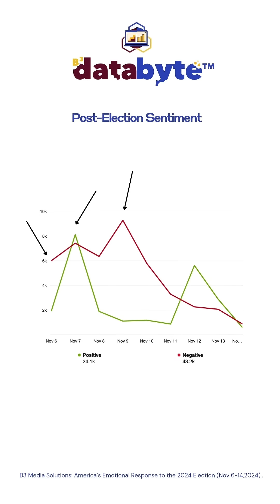ELECTION REFLECTION🇺🇸 | Aftermath Emotions of Presidential Election 2024 Stats | B3 DataByte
Election season may be over but emotions are just getting started. We broke down the data of how people are feeling in the after math of the 2024 Presidential Election

Curious about your brand’s social buzz? We can help. Contact B3 today to see how we visualize your data!

Data sourced from B3 Media’s Latest Research on the Aftermath of the 2024 Election.